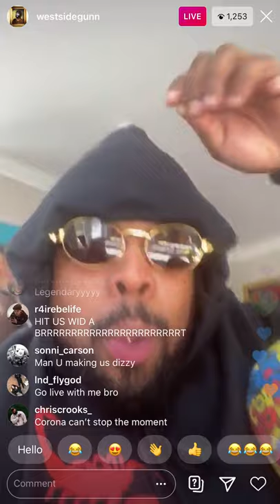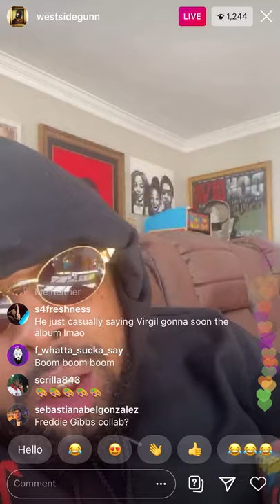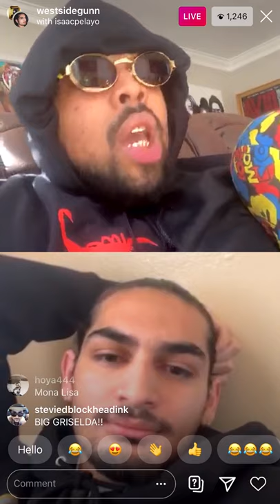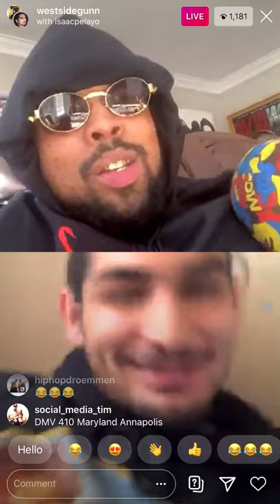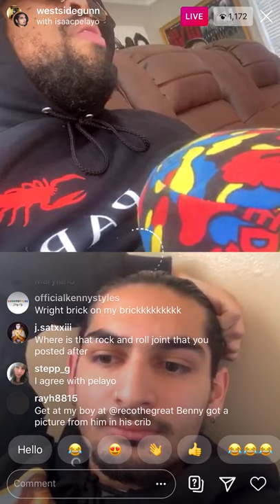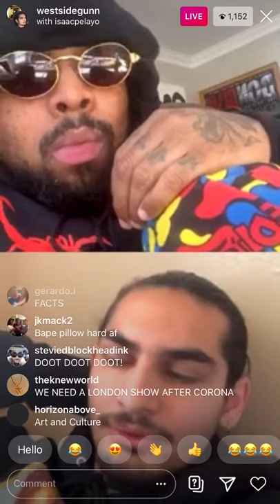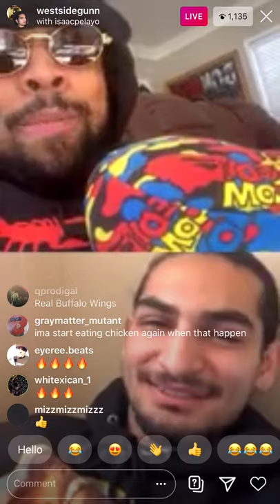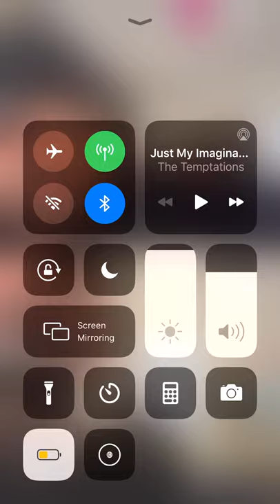Westside Gunn tells Artist Isaac Pelayo that He's Moving to L.A. and Plans on Opening a Restaurant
W$G spent several hours on IG Live yesterday here's some more footage.